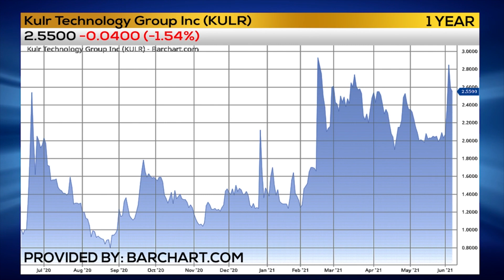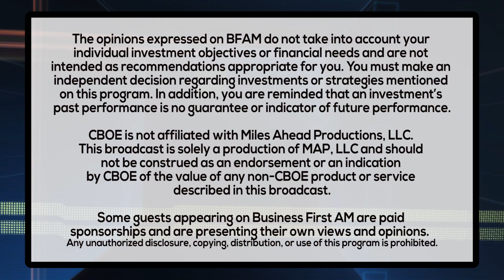SPACE RACE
Michael Mo, CEO, Kulr Technology Group on the technology his company is creating to help boost the space race!